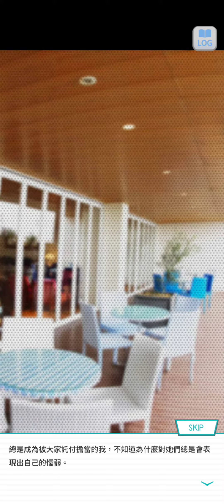33~乃木恋 戀愛故事~梅澤 美波 ~ 28 ~ 《打開心胸》